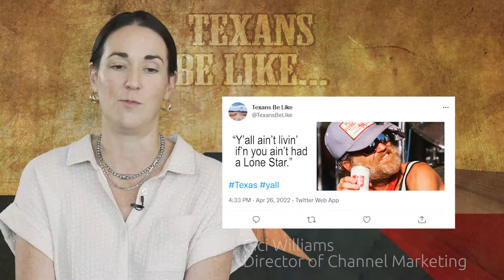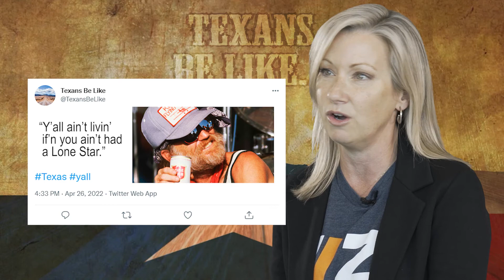Texans Be Like: "Y'all Ain't Livin' If You Ain't Had A Lone Star."